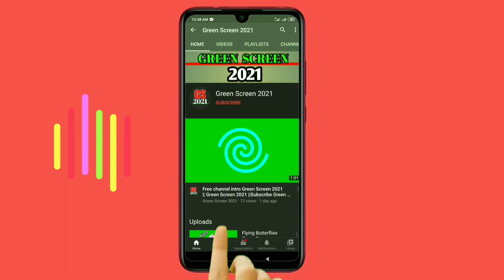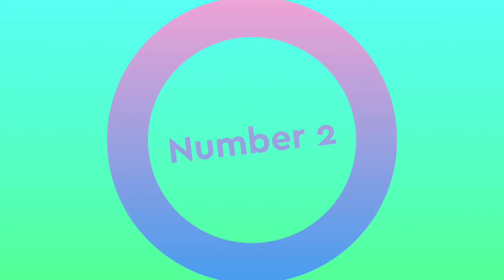TOP 10 speed Line NO COPYRIGHT || green screen speed lines videos || Green Screen 2021